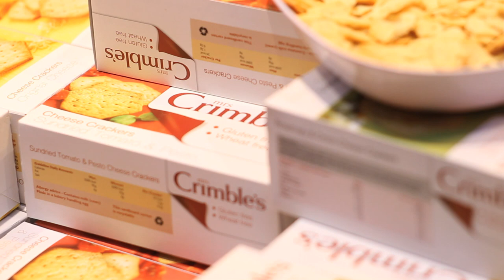GB Bobsleigh team & Mrs. Crimbles @ Good Food Show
Interviews and fun with members of Great Britain's Bobsleigh team and sponsors, Mrs. Crimble's.
Reindeer, 1964 olympic winning bobsliegh, fake snow and gluten free macaroons.